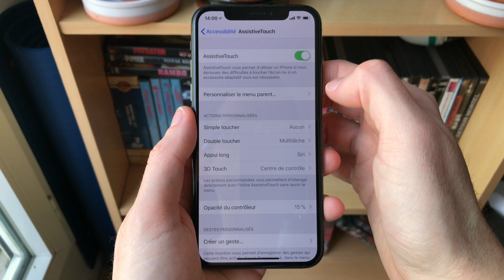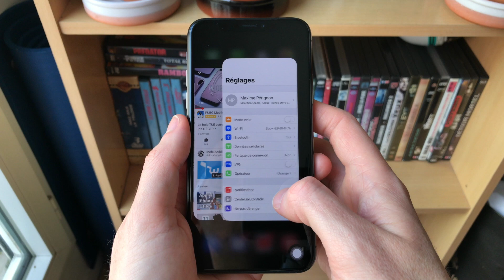Comment Vider la Mémoire de l'iPhone X pour le rendre Plus RAPIDE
Je vous montre comment Vider la Mémoire ou RAM de l'iPhone X pour le rendre plus Réactif et Rapide !